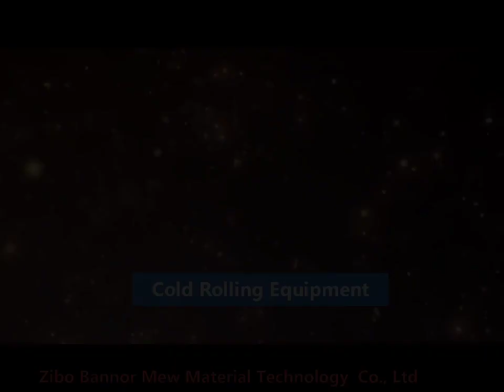Cold rolling equipment for steel industry in China Pakistan